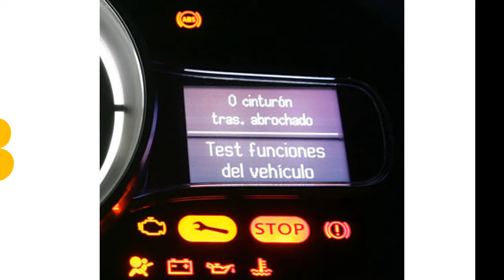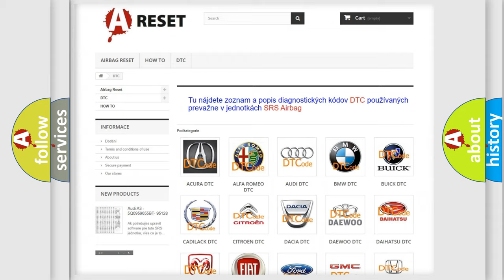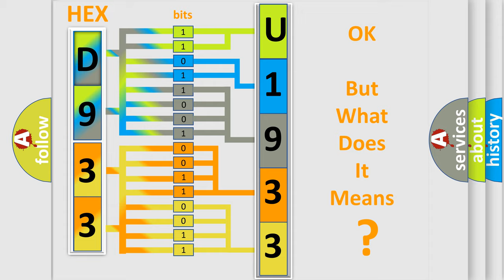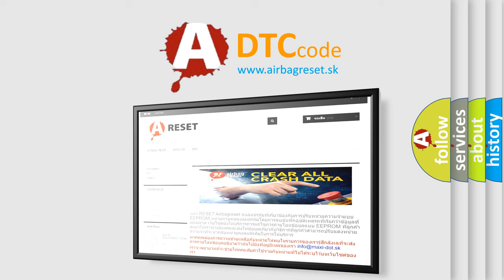DTC Alfa-Romeo U1933-86 Short Explanation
Contents:
0:21 Basic DTC analysis according to OBD2 protocol standard.
1:48 Insight into programming
2:58 A diagnostically understandable description of the Diagnostic Trouble Code
3:05 Basic error definition

Make:
Alfa Romeo
Code:
U1933-86
Definition:
Bcm_Command (From Body Computer Module) - Signal Invalid
Failure Type:
Signal Invalid